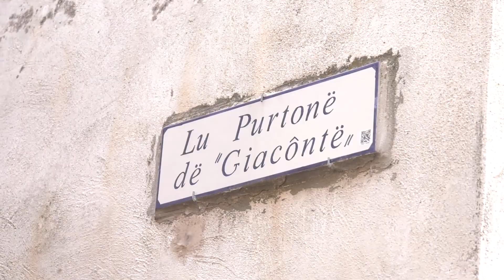Progetto Erasmus, (Pascoli Forgione), attività di accoglienza 28 novembre 2022